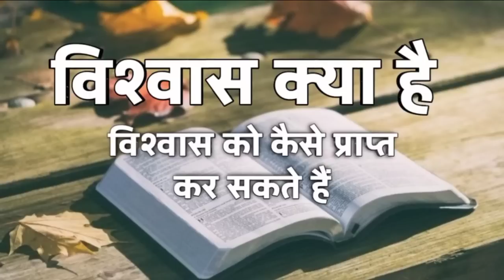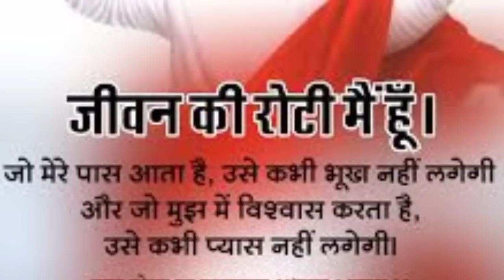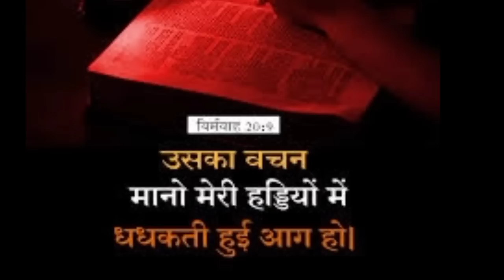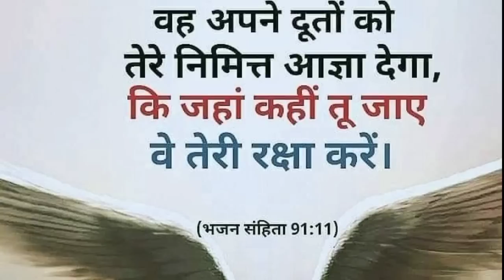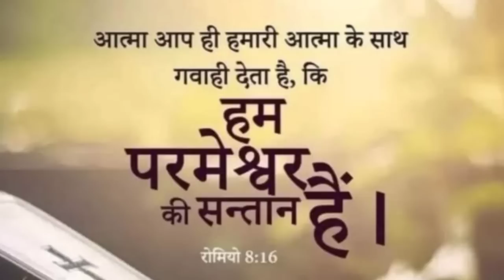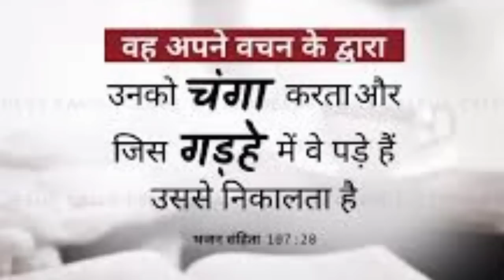रविवार की शक्तिशाली प्रार्थना पवित्र आत्मा तेरे जीवन में बहुत अधिक चमत्कार करेंगे pavitra aatma tere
morning prathna
एम

morning prathna morning
morning prathna Karen
morning prathn to

morning prathna morning prayer Karen
morning prathna Karen sham
morning prathna

हम आपके कमेंट को जवाब नहीं दे सकते है लेकिन उसको पढ़ कर हम आपके लिए जरूर प्रार्थना करते हैं आप बिल्कुल भी चिंता मत करो केवल परमेश्वर पर भरोसा नहीं